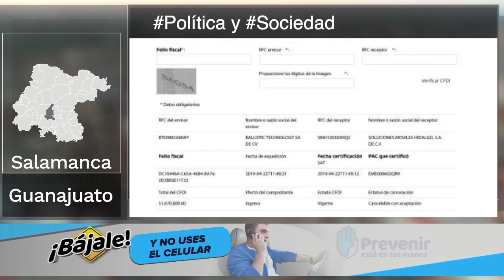Llegan pacientes al nuevo Hospital General de León | Breves de la Zona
Hoy en las BrevesDeLaZona📰💻 con Carmen Martínez
- Llegan pacientes al nuevo Hospital General de León; el antiguo HGR, a punto de cerrar sus puertas.
- Anuncia Alcaldesa de Salamanca denuncias penales: “camioneta es arrendada”, defiende.
- Gobierno federal asegura que llegará totalidad de libros de texto Guanajuato.